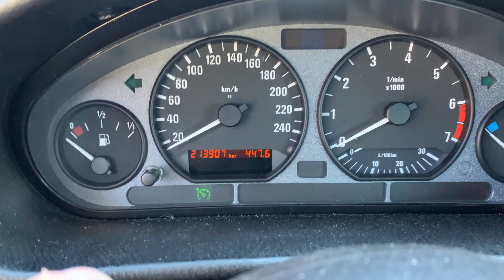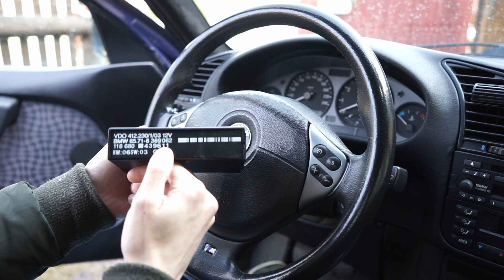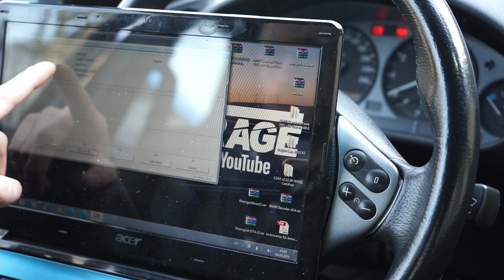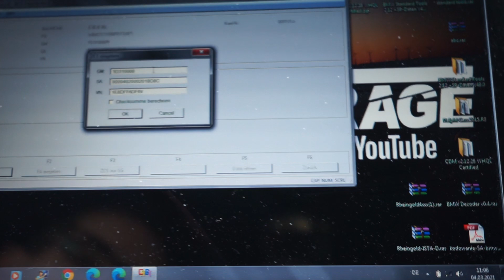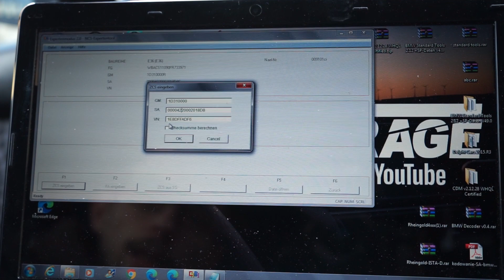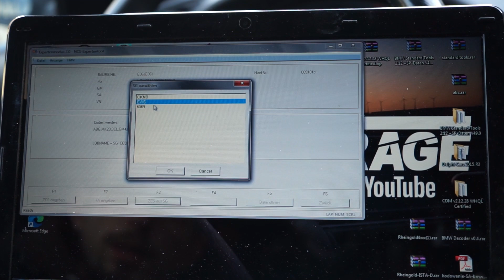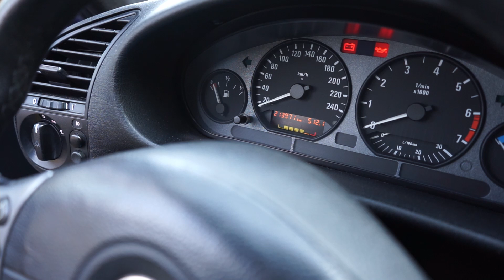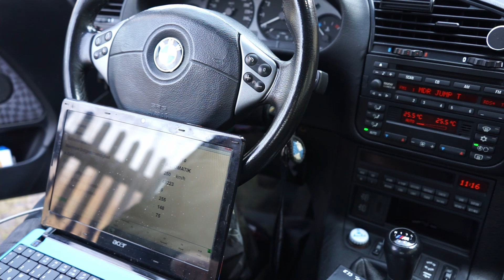ZCS Schreiben BMW Mit NCS Expert | GR / Tempomat Steuergerä